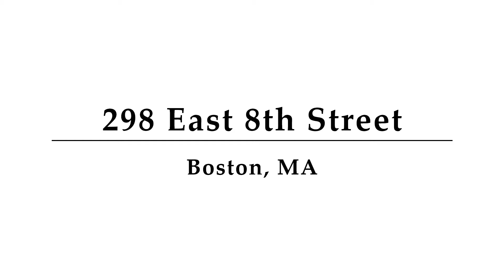298 East 8th Street, Boston, MA - Presented by Andrew Kadlick